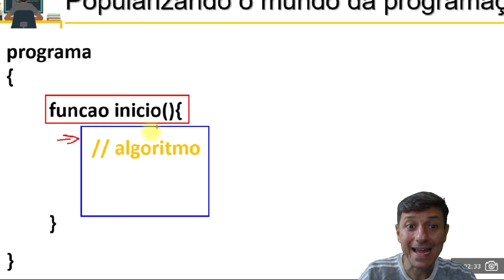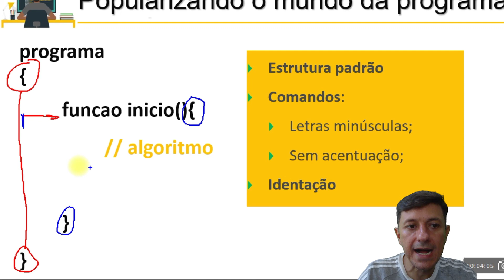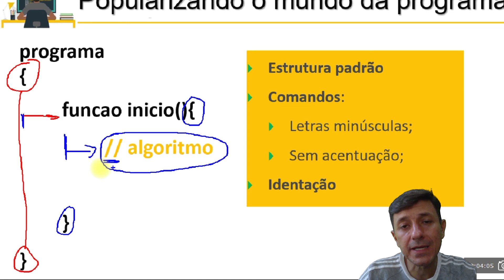Portugol 3 [ ESTRUTURA PADRÃO ] - Estrutura padrão de todo algoritmo | Lógica de programação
Tema: Portugol Studio
Vídeo: 3
Conteúdo do vídeo: Estrutura padrão de todo algoritmo criado no portugol studio.
Vídeo apresentaa estrutura padrão que todo algoritmo criado na ferramenta IDE Portugol Studio deve ter.
Lógica de programação | Algoritmos | Portugol Studio
Ano: 2022